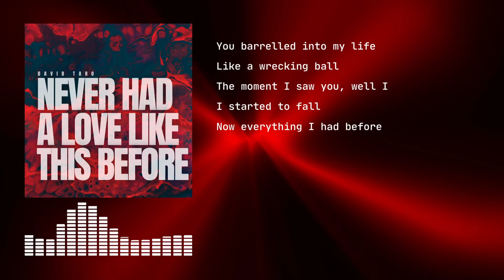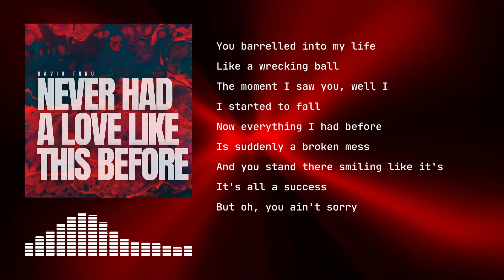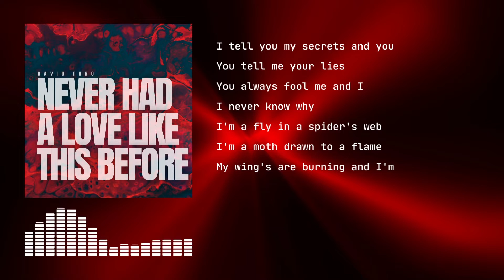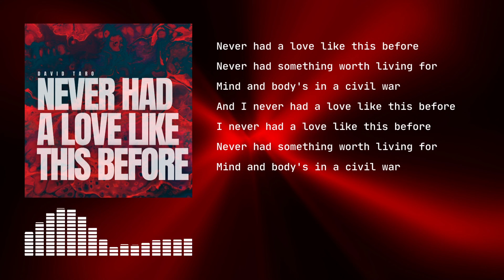Never Had A Love Like This Before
Never Had A Love Like This Before is an indie rock song with a huge side-helping of bluesy guitar. It's about how love can simultaneously feel so right and so wrong. Why do we do it to ourselves, eh?